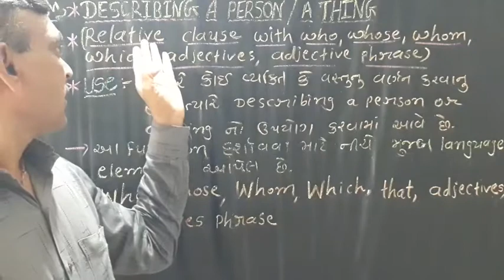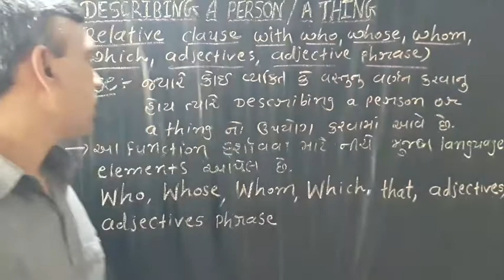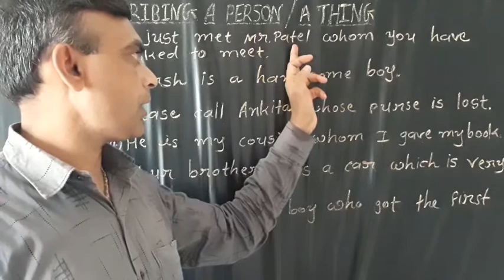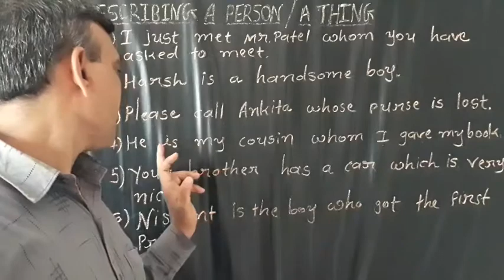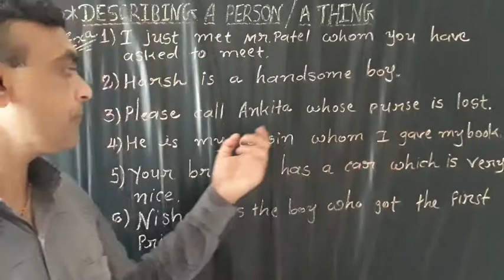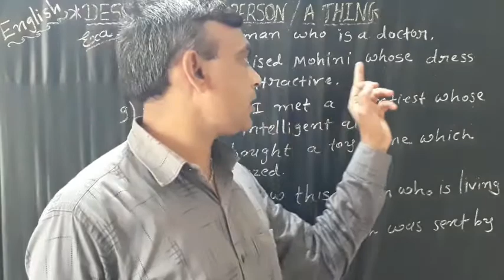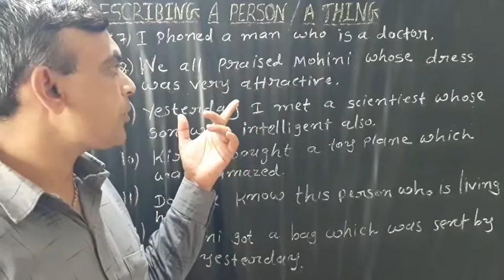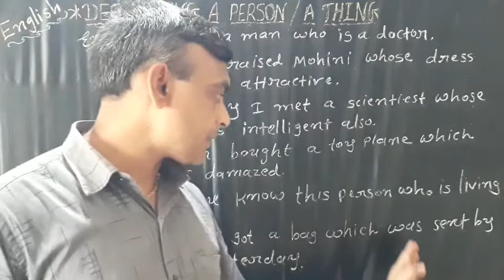ENGLISH || STD-11||DESCRIBING A PERSON/THING |RELATIVE CLAUSE ||BY RANIPA RUPESH SIR